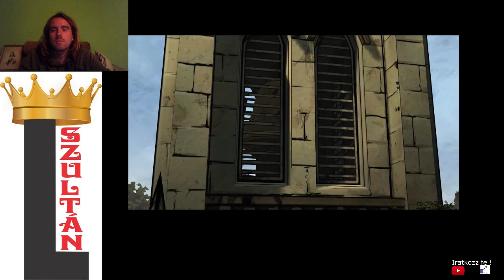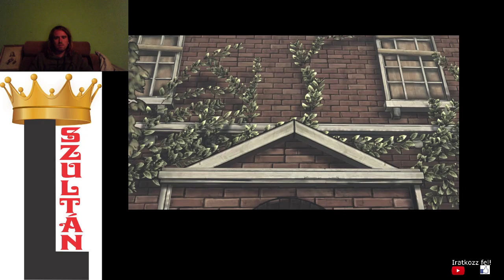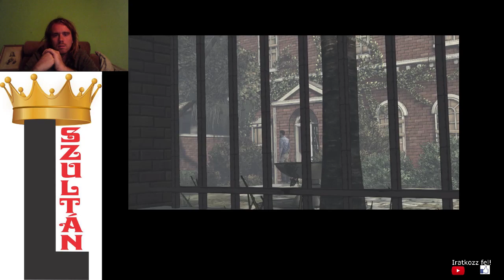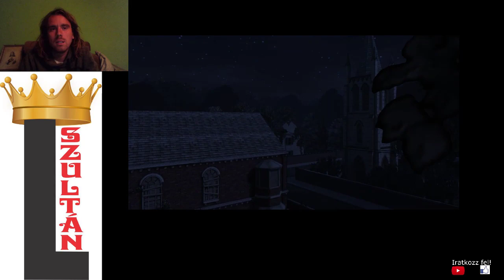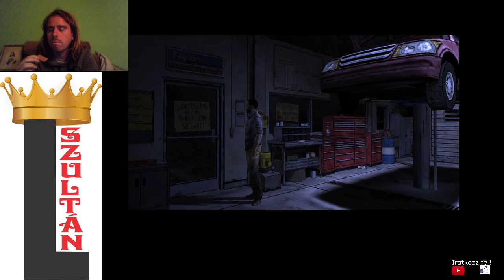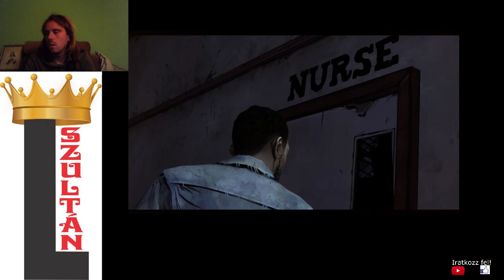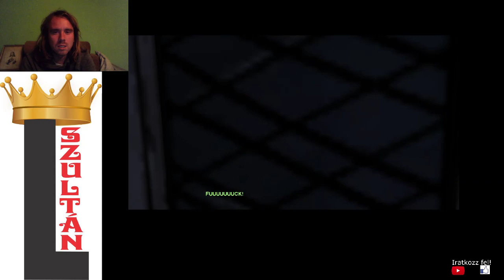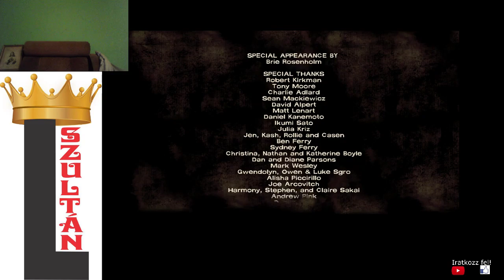18+ MINDEN SARKON The Walking Dead 1. évad 4. epizód no fails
A következő epizódban a csapat egy hajót akar felszereltetni, és ezért Crawfordban szerzik meg a kellékeket feleslegesen. A játék végén Leet megharapja egy zombi és Clementinet valaki elrabolja.